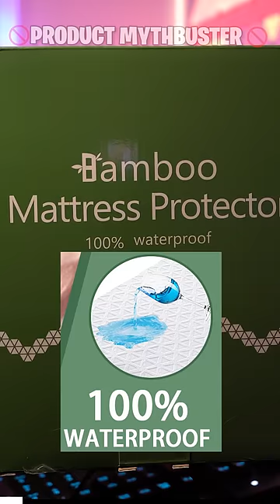Probably shouldn’t have done this on my actual bed but too late lol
NEW SERIES! Product Mythbusters! This is the Bamboo Waterproof bed mattress protector. Shark Tank is a show where entrepreneurs go on to show their inventions to investors. In hopes that they invest and help take their product to the next level. This is the notl from Shark Tank.

The Product